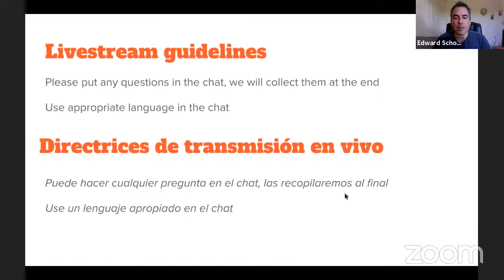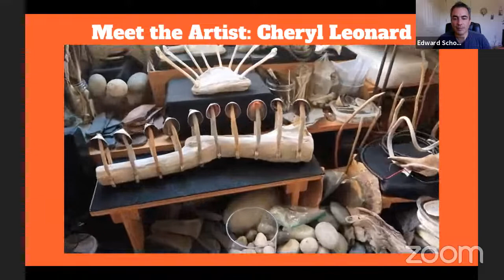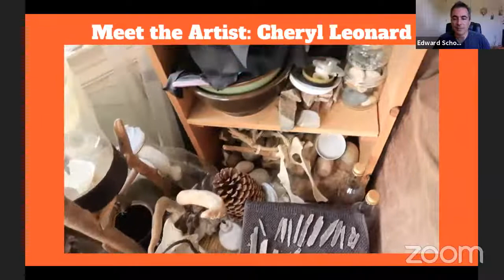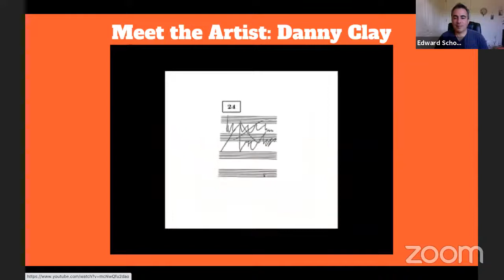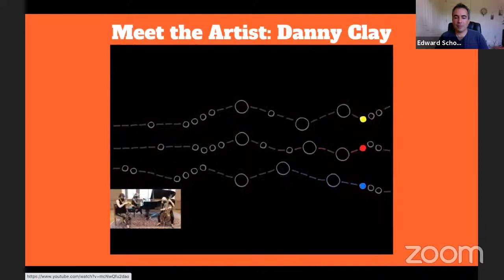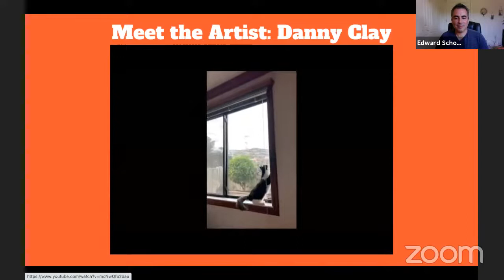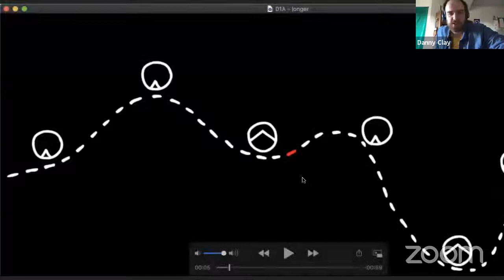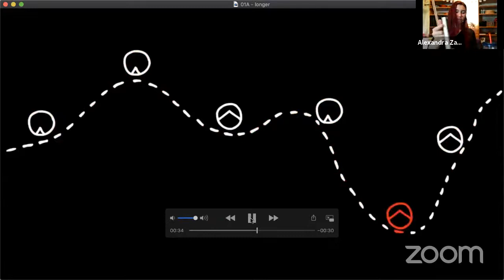Thingamajigs: Meet the Music Makers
Featuring teaching artists: Cheryl Leonard, Zachary Watkins, Robert Lopez and Danny Clay